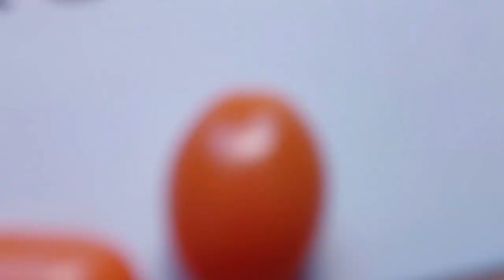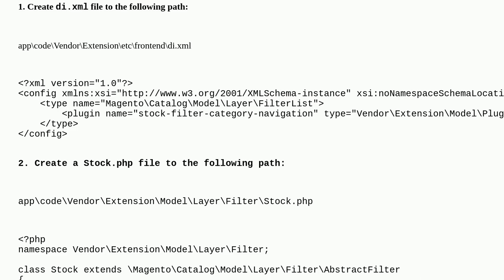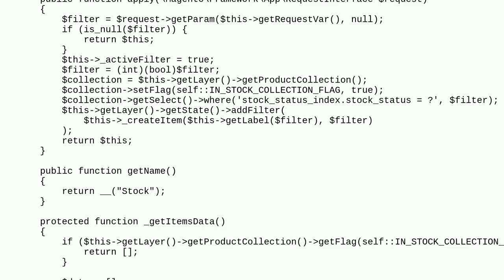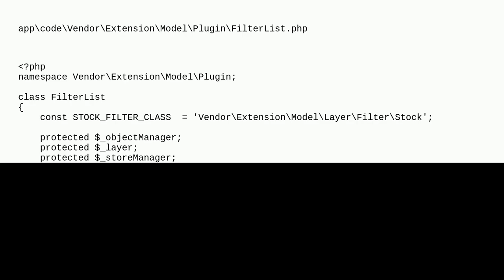Magento: Magento2: How do I add a filter for "is_in_stock" in category products?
Magento2: How do I add a filter for "is_in_stock" in category products?

A special thanks goes out to the community

  magento2.4